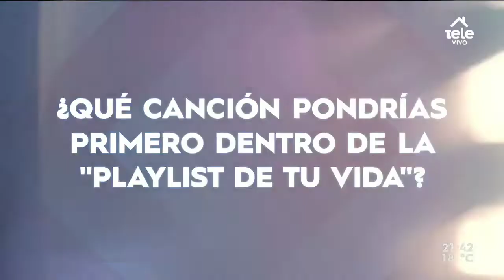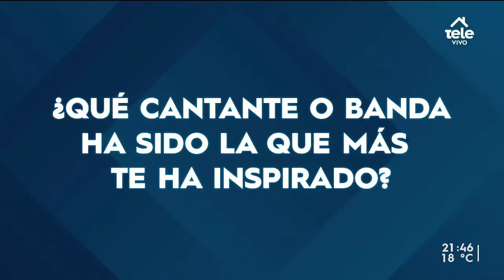"Cantando en Casa" con Alicia Keys, Natalino y Marcela Morelo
Quedaron seis finalistas que cantaron nuevas canciones y recibieron la devolución a distancia de Lea Ben Sasson.